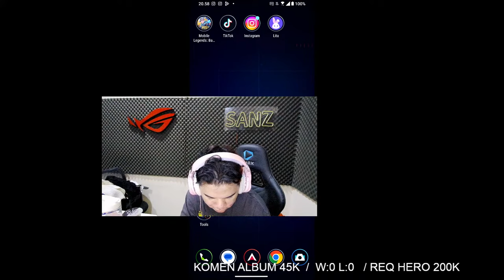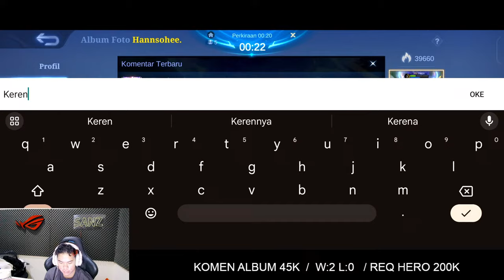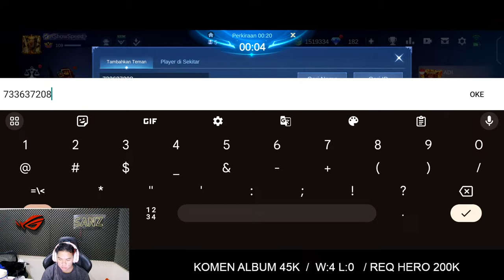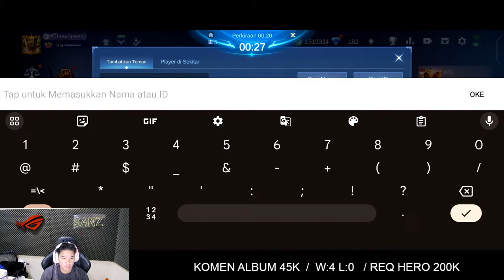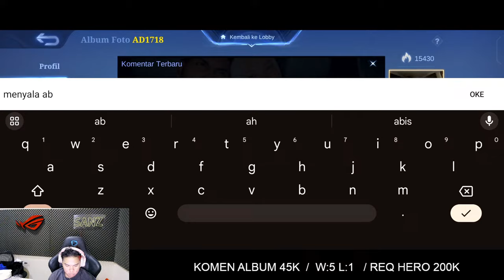FULL ONIC AURORA ISS BACK DADDYYY